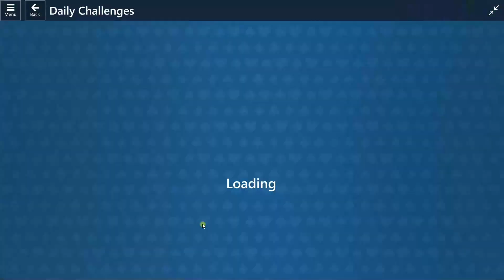Microsoft Solitaire Collection: June 22, 2023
Microsoft Solitaire Collection: Daily Challenge Solution: June 22, 2023

0:00 Pyramid, Expert
2:44 Klondike, Medium
5:33 Spider, Easy
6:50 FreeCell, Easy
8:15 TriPeaks, Easy